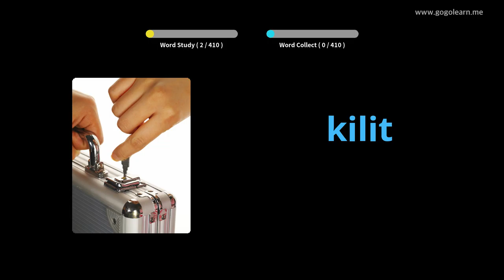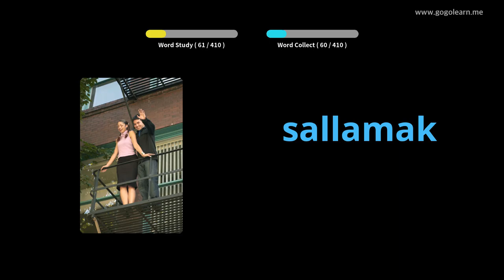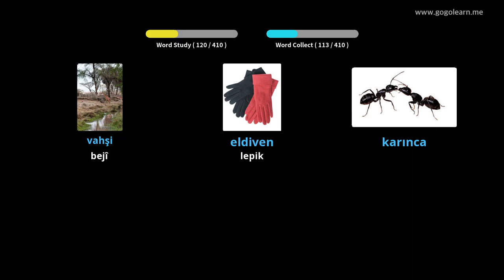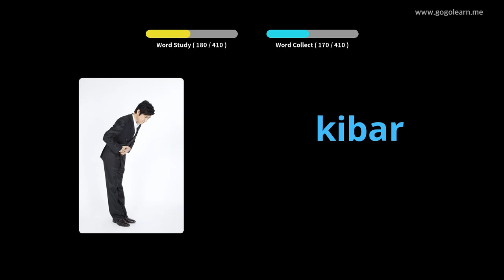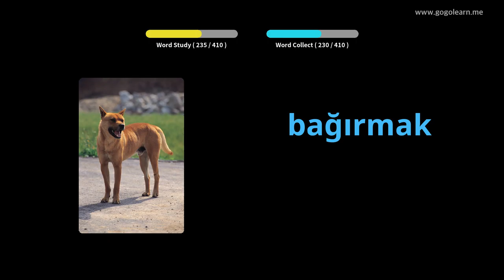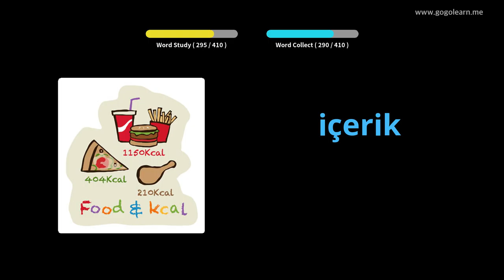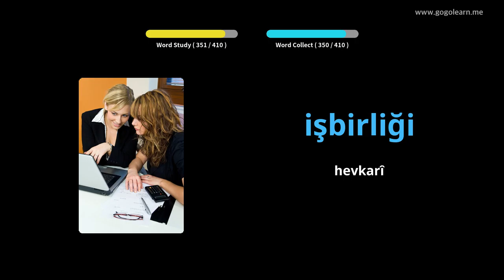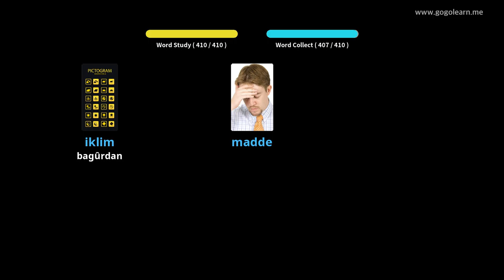Dibistana Navîn a Vokabularya Tirkî 3 | Golearn